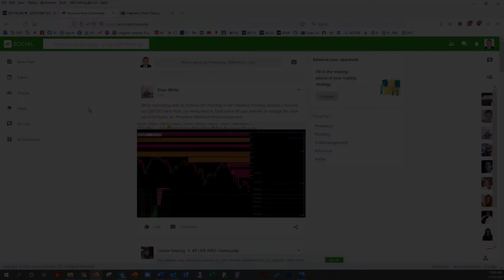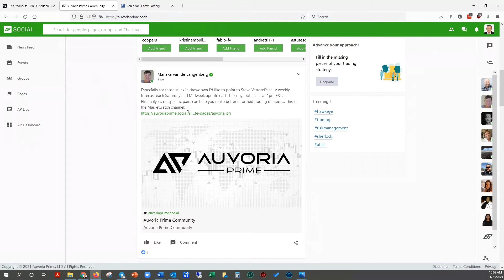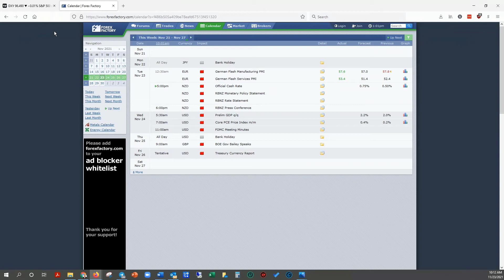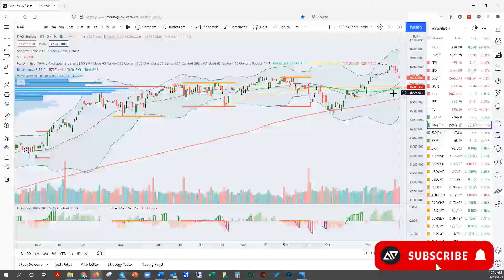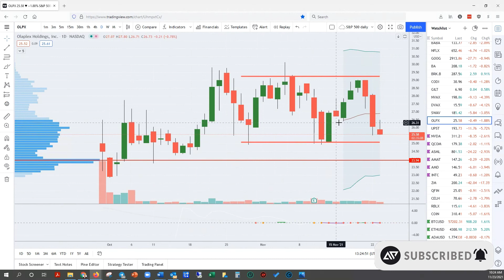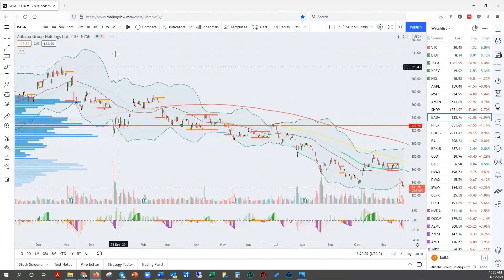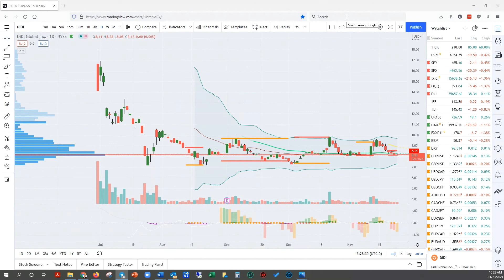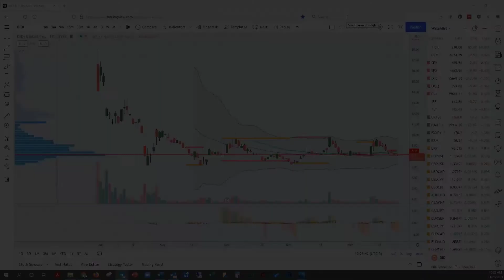November 23, 2021 - Midweek Software Strategy Session